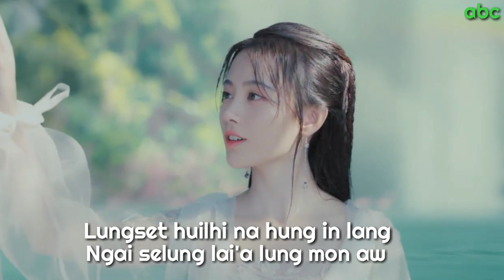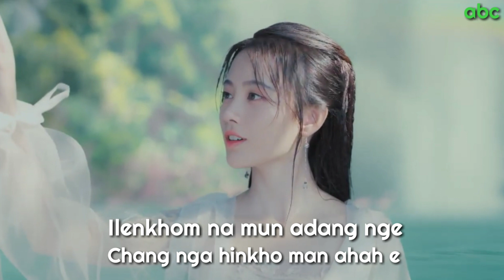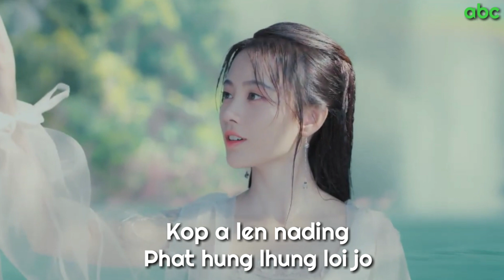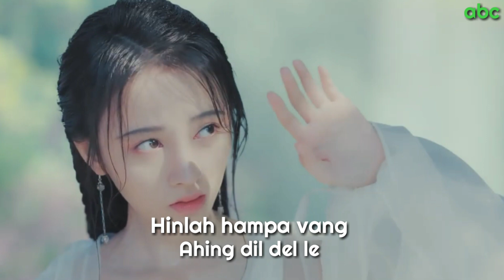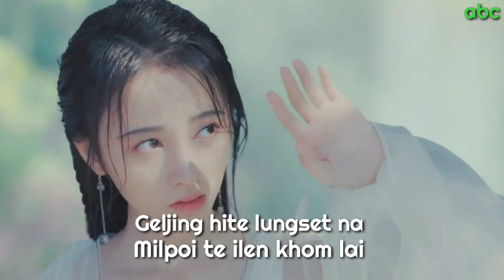LUNGSET HUILHI | BOILEN VAIPHEI, LATEST KUKI LOVE SONG, (Lyrics Video)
Song - Lungset Huilhi
Singer - Boilen Vaiphei
Back up Singer - Ryens Guite
Lyrics - Kevis Touthang
Music & Record - S Haopu

Track : Lungset Huilhi
Audio/Song provided by ABC

These are just visual effect but watch it anyway